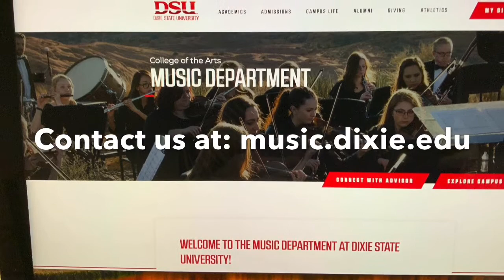My Movie 2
Candice Behrmann - Dixie State University